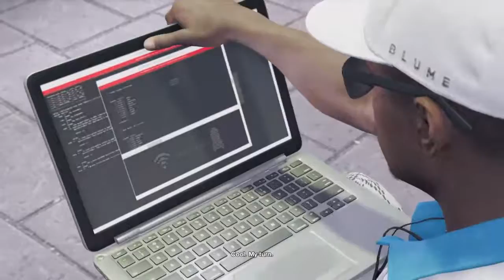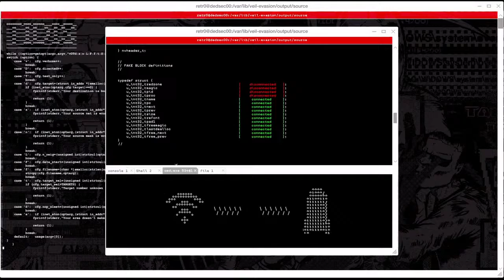Watch dogs duo p.4